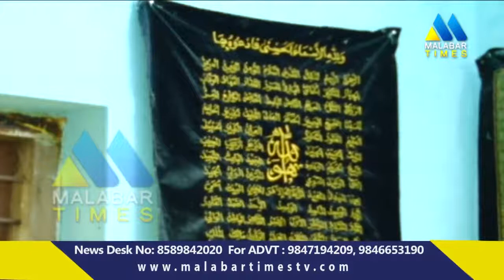Malabar Times Newsജീവൻ തിരിച്ചു കിട്ടുമെന്ന അന്ധവിശ്വാസത്തിൽ മൃതദേഹത്തിന് കാവലിരുന്നത് മാസങ്ങളോളം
ജീവൻ തിരിച്ചു കിട്ടുമെന്ന അന്ധവിശ്വാസത്തിൽ മൃതദേഹത്തിന് കാവലിരുന്നത് മാസങ്ങളോളം